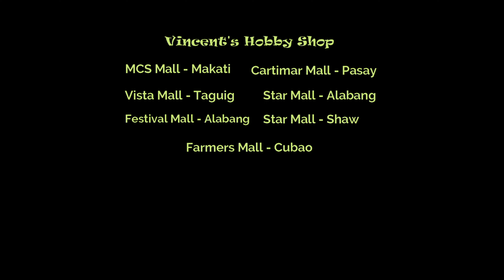MK18 ANTI PERSONNEL PELLET BOMB / Vincent's Hobby SHop